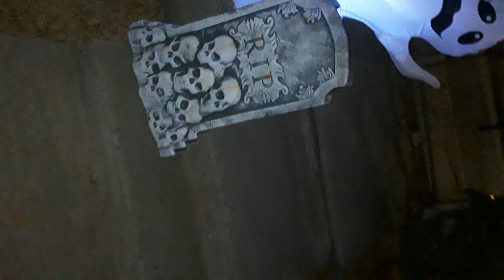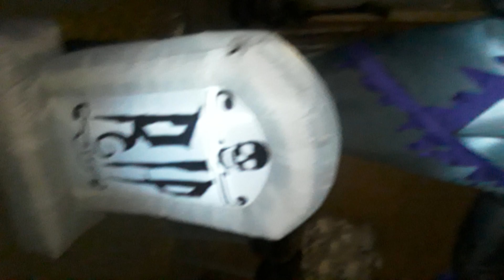Halloween 2023, Night #2, 11/1/'23🎃